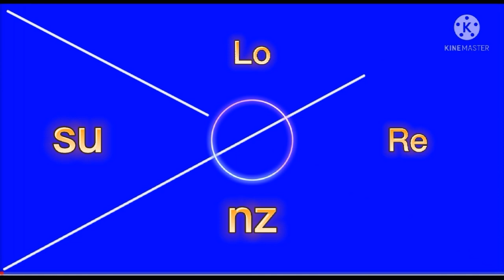Old House ko noon! 2014 ep.4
Rules:
1,like
2subscribe
para updated kapo sa mga bago kong videos
ty guys

And comment nyu na din kung ano yung gusto nyong ipalaro o i request sakin na game and iba pa ty sainyo 😉😉🤘

L
O
R
E
N
Z
U